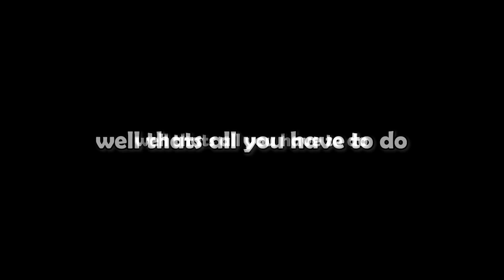Get Tons Of Gold Coins Quick & Easy For Bot Clash Beginners!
Hey guys and do you want to get big amount of coins to help you in bot clash?
Then let me show you the quickest to get a lot of coins in this video so stay toon :)

Check out Roblox Bot Clash :-
Bot Clash is a battle simulator game where you and your loyal Bots travel across the planets to fight for humanity's last hope!

💥 Battle against different enemies including bosses!
🤖 Collect and upgrade powerful Bots!
🗺️ Discover new worlds and secrets!
🏆 Climb various leaderboards and show who's the real boss!

💎 Roblox Premium members receive 1OO% more Gems from battle!

🤩 Major updates every Friday!
⭐ Favorite & thumb up if you like the game!
👍 2OOOOO likes for FREE Gems!